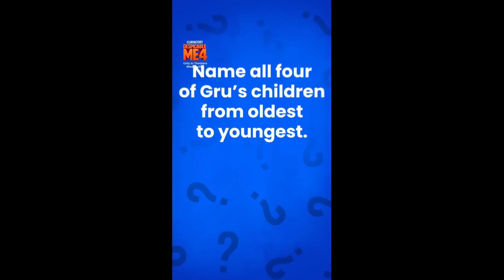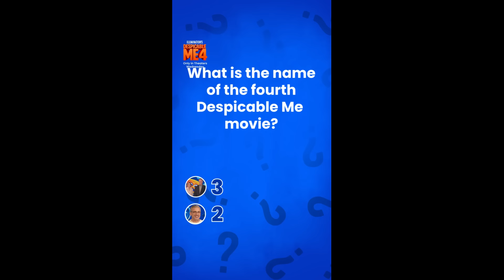Gru Arrests Maxime Le Mal Scene | DESPICABLE ME 4 (2024) Movie CLIP HD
Things just got a little more despicable. DM4 hits theaters July 3.

In the first Despicable Me movie in seven years, Gru, the world’s favorite supervillain-turned-Anti-Villain League-agent, returns for an exciting, bold new era of Minions mayhem in Illumination’s Despicable Me 4.

Following the 2022 summer blockbuster phenomenon of Illumination’s Minions: The Rise of Gru, which earned almost $1 billion worldwide, the biggest global animated franchise in history now begins a new chapter as Gru (Oscar® nominee Steve Carrell) and Lucy (Oscar® nominee Kristen Wiig) and their girls —Margo (Miranda Cosgrove), Edith (Dana Gaier) and Agnes (Madison Polan)—welcome a new member to the Gru family, Gru Jr., who is intent on tormenting his dad.

Gru faces a new nemesis in Maxime Le Mal (Emmy winner Will Ferrell) and his femme fatale girlfriend Valentina (Emmy nominee Sofia Vergara), and the family is forced to go on the run.

The film features fresh new characters voiced by Joey King (Bullet Train), Emmy winner Stephen Colbert (The Late Show with Stephen Colbert) and Chloe Fineman (Saturday Night Live). Pierre Coffin returns as the iconic voice of the Minions and Oscar® nominee Steve Coogan returns as Silas Ramsbottom.

Packed with non-stop action and filled with Illumination’s signature subversive humor, Despicable Me 4 is directed by a co-creator of the Minions, Oscar® nominee Chris Renaud (Despicable Me, The Secret Life of Pets), and is produced by Illumination’s visionary founder and CEO Chris Meledandri and by Brett Hoffman (executive producer, The Super Mario Bros. Movie and Minions: The Rise of Gru). The film is co-directed by Patrick Delage (animation director Sing 2 and The Secret Life of Pets 2), and the screenplay is by the Emmy winning creator of White Lotus, Mike White, and the veteran writer of every Despicable Me film, Ken Daurio.